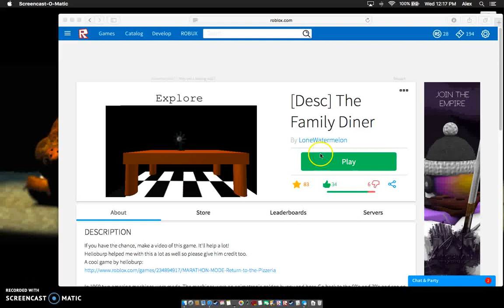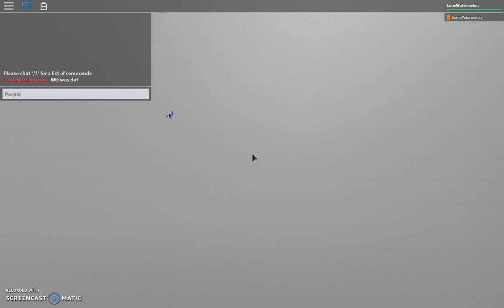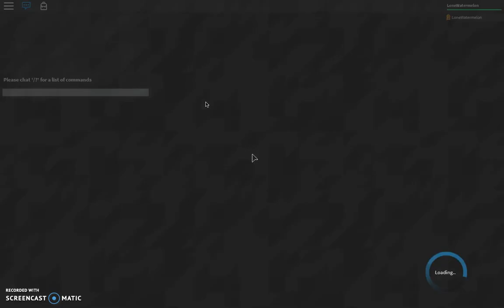The Family Diner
by LW
Cool fan made fnaf story game